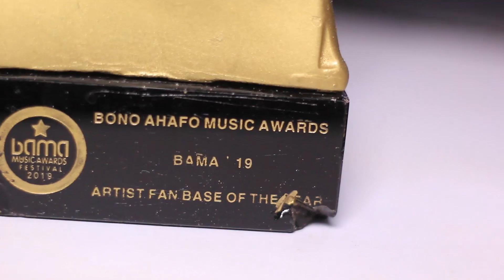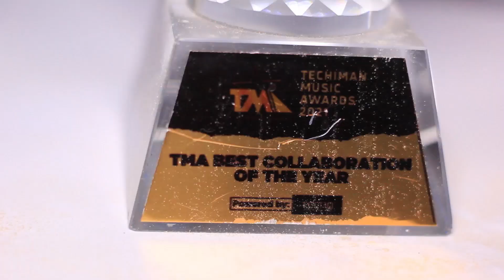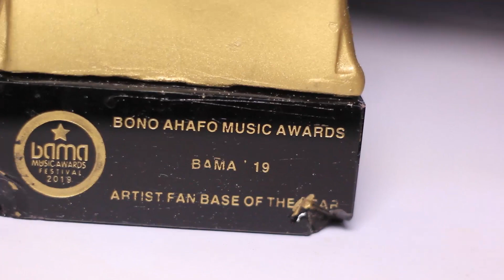Ohermarh Abenarh Sharp One On One With Mega Bush The Biggest Artist In Techiman Currently